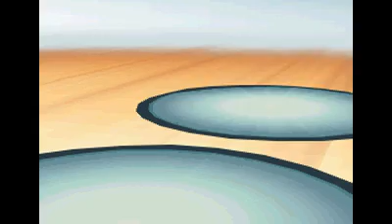Monotype Triples #18 / 153 - Boden vs. Drache - Pokémon Weiss 2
Im 18. Kampf des neuen Monotype Turniers treffen das Boden-Team und das Drachen-Team aufeinander.